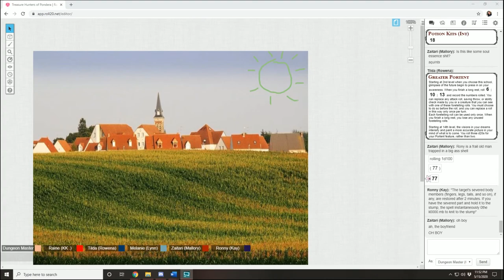Treasure Hunters Session 124: Home Again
In the last session the party decided that they would teleport onto the second floor of the Pit of Vipers disguised as slaves and Zaitari being a Pureblood, the sarrukh would be an abomination since he knew more about yuan ti language and etiquette than the others.

Everything was going according to plan until they attempted to go to the fourth floor. An abomination had confronted them and told the group that they were not allowed up there since the leaders could not be disturbed. This is when Pil’it’ith unleashed his forced body changing ability on the abomination and a fight took place.

During the battle Anith slithered onto the battle and petrified Ronny. Thankfully Pil’it’ith did have the greater restoration spell that day. Once they had got rid of Anith, the mummy lich and attempted to get rid of them, but he was disposed of. The party looted Anith and the mummy quickly and left Pil'it'ith at the temple.

The group teleported back to the keep and caused Chambers to faint because they were still in their Seeming.

Gamemaster- Me
Half Elf Rogue- Raine Lavi
Tortle Cleric- Ronny
Human Fighter- Melanie Tuoven